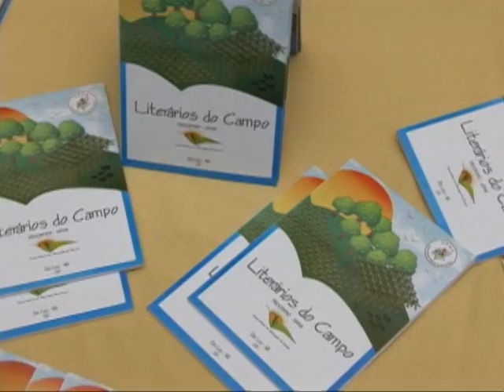Matéria Lançamento Livro Campo